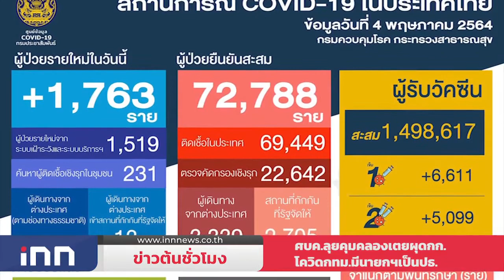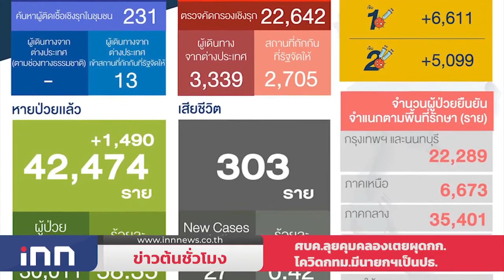ผู้ว่าฯกทม.คาดคุมโควิดคลัสเตอร์คลองเตยได้ใน14วัน : ข่าวต้นชั่วโมง 13.00 น. (4/05/64)